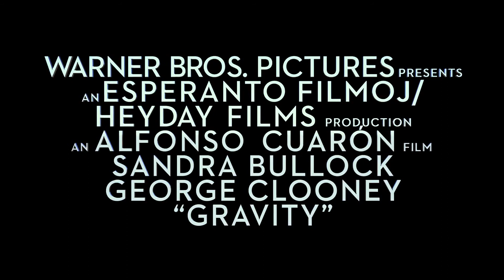Gravity Official Trailer Drifting (2013) - Alfonso Cuarón Movie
Gravity Drifting trailer (HD Recommended)

Starring: George Clooney, Sandra Bullock

Directed by: Alfonso Cuarón (Children of Men/Harry Potter and the Prisoner of Askaban)

Releases on October 18th 2013